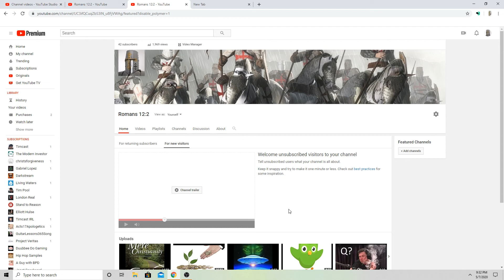A short intro to my channel and what I am about.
gab: @swolaire_of_asstora
social galactic 2.0: @swolaire

gear:
Apple iPhone X
Apple Airpods Gen1
Samson Go Portable Condenser